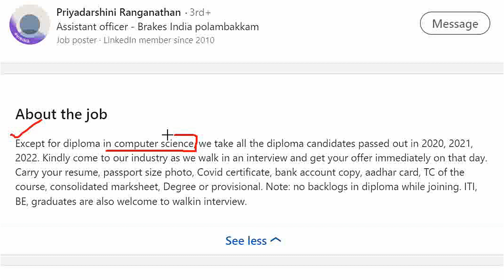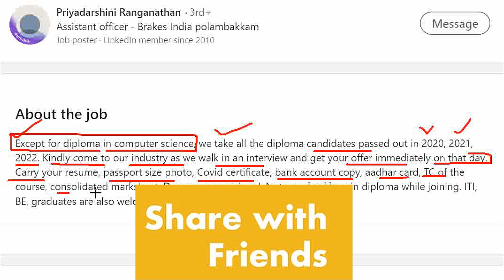Brakes India Private Limited Recruitment 2023 | Fresher Diploma Engineer Jobs | Off campus Drive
fresher jobs
pune job
diploma job
chennai jobs
diploma jobs
jbm company
mechanical engineer
job
mechanical engineering
recruitment 2023
mechanical
off campus drive for 2023 batch
private job
chennai jobs
mechanical
mechanical engineering
diploma jobs
2023 off campus drive
2023 hiring companies